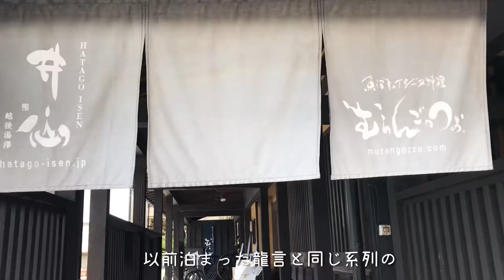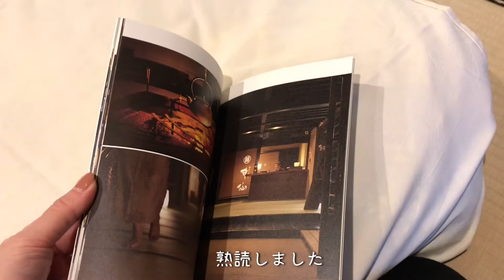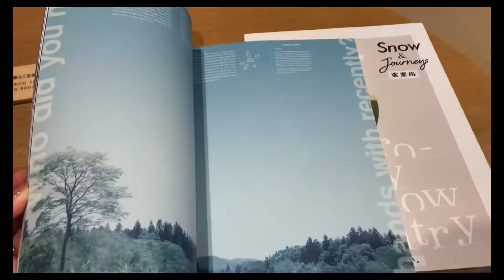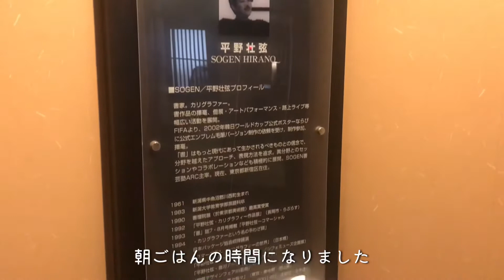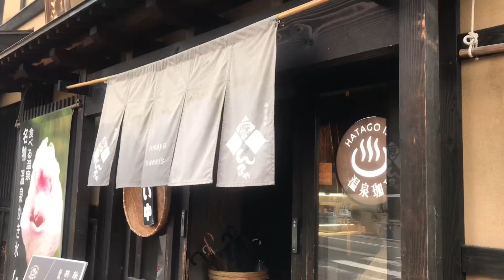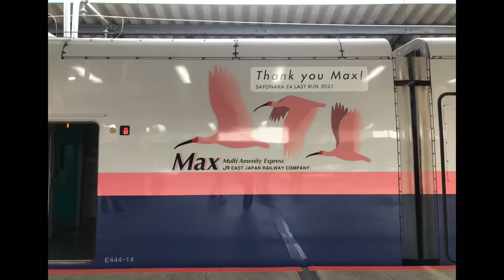越後湯沢 Hatago井仙 / 旅籠井仙 露天風呂付き客室 【Niigata Travel vlog】Япония/Ниигата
龍言に宿泊した際に、再旅キャンペーンに応募しました。

県内で使える旅行券が当選したため、御礼の意味を込めて、同系列の旅籠　井仙に宿泊してきました！

詳細・予約
Hatago 井仙

魚沼の美味しいお酒の購入はこちらからお願い致します！